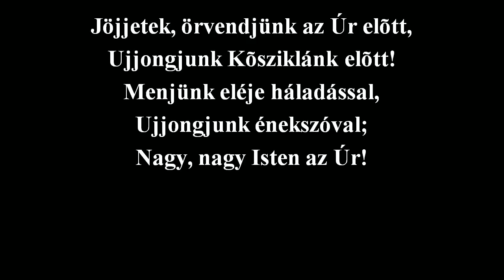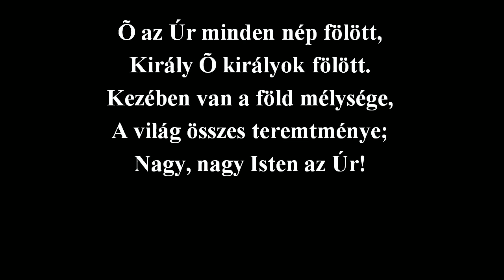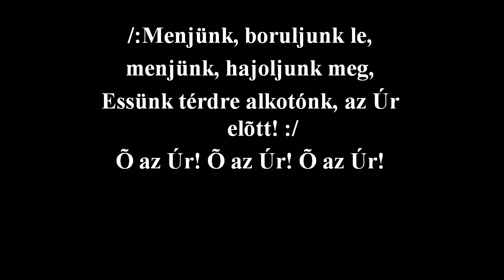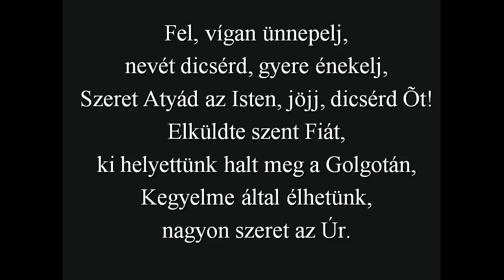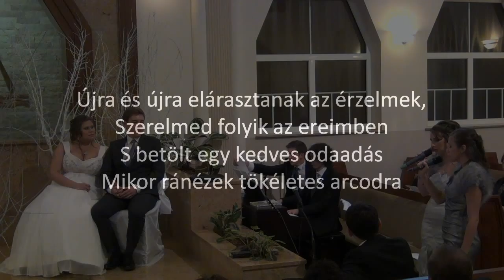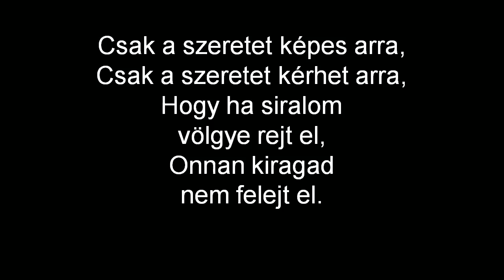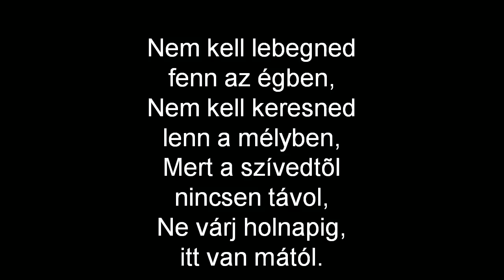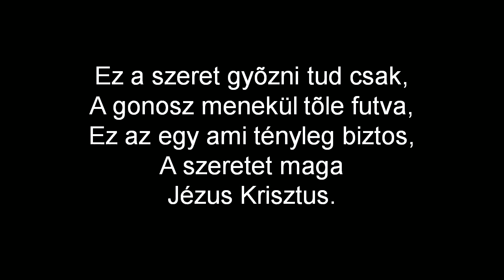Szekeres Laszlo es Henrieta menyegzoje